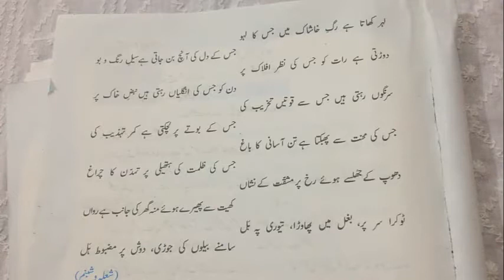Nazam Kisan by Josh Malih abadi Urdu Lecture 73 Grade 10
Nazam Kisan by Josh Maleh abadi Urdu Lecture 73 Grade 10
Nazm Kisan Ka Khulasa By Josh Malihabadi